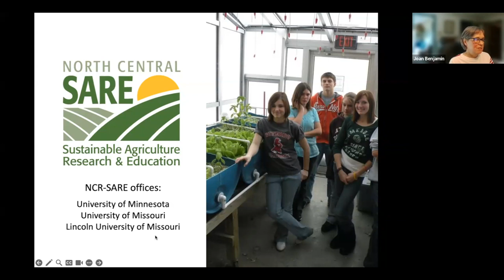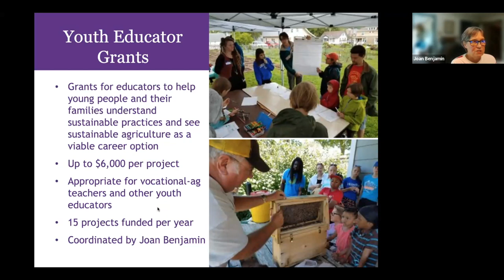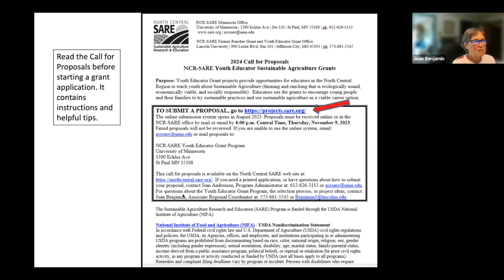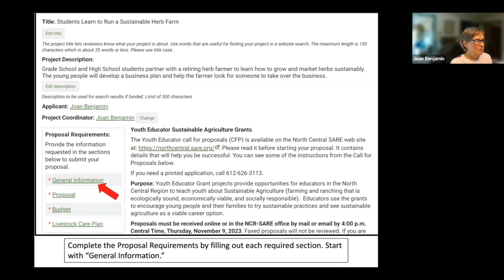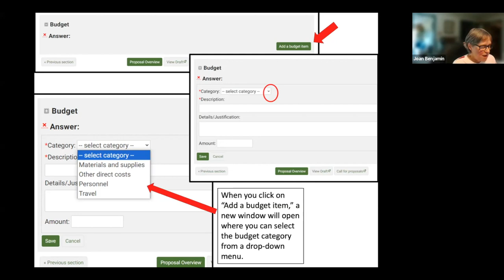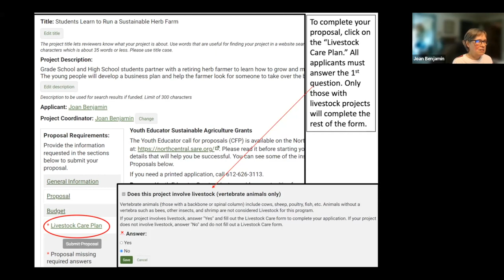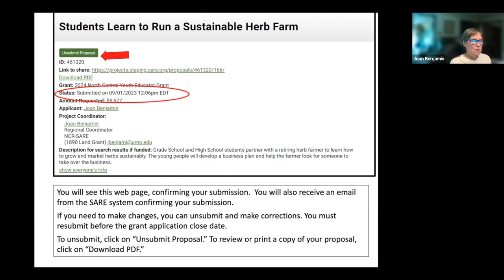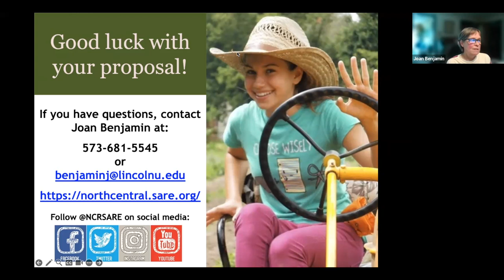Writing an NCR-SARE Youth Educator Proposal 2024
Join Joan Benjamin for a recorded workshop about writing a proposal for NCR-SARE's 2024 Youth Educator grant program.